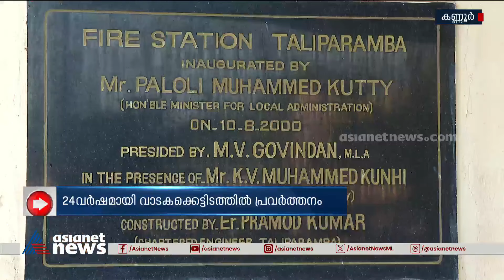24 വർഷമായുള്ള തളിപ്പറമ്പ് ഫയർഫോഴ്സ് ഉദ്യോ​ഗസ്ഥരുടെ കാത്തിരിപ്പാണ്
24 വർഷമായി വാടകക്കാരാണ്, സ്ഥലം അനുവദിച്ചിട്ട് 3 വർഷം, കെട്ടിട നിർമ്മാണം അങ്ങുമിങ്ങും എത്താതെ നിൽക്കുന്നു; കണ്ണൂർ തളിപ്പറമ്പിലെ ഫയർഫോഴ്സ് ഉദ്യോ​ഗസ്ഥർക്കും വേണ്ടേ സ്വന്തം കെട്ടിടം?